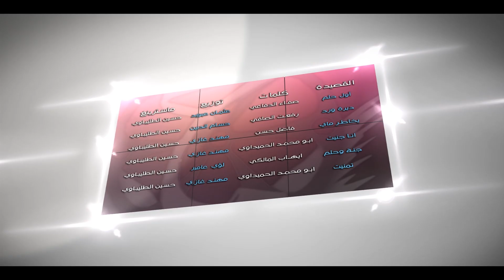اعلان البوم احمد الساعدي .. البوم مناسك الحب